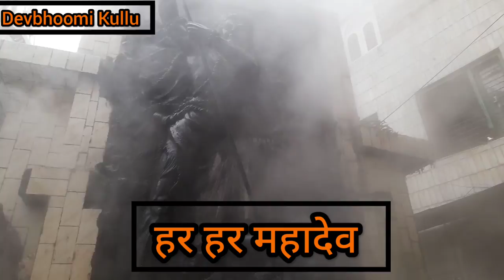Deities of Kullu| Manikaran festival